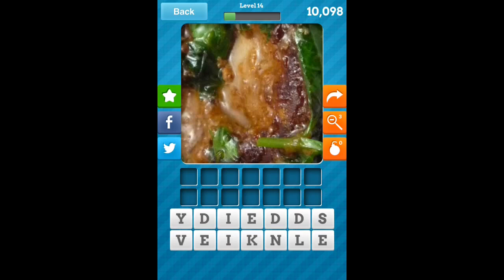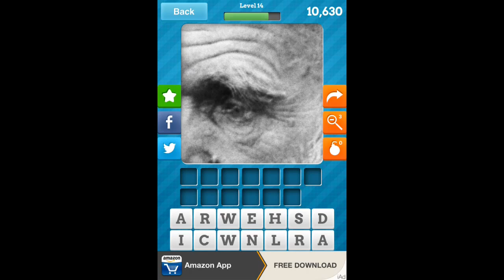Close Up Britain - Level 14 Answers